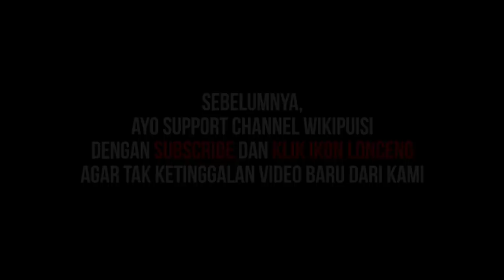Joko Pinurbo - Sajak Balsem Untuk Gus Mus